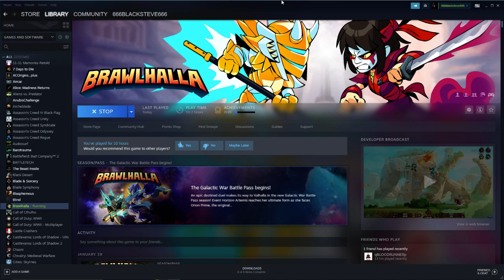The Tryhards Today - Baby Brawlhalla | Insomnia Bro's